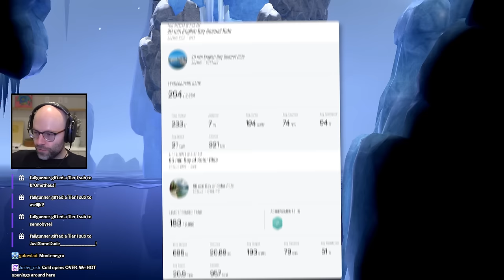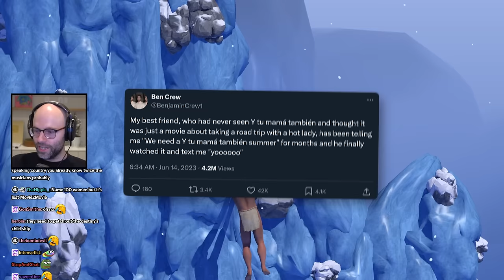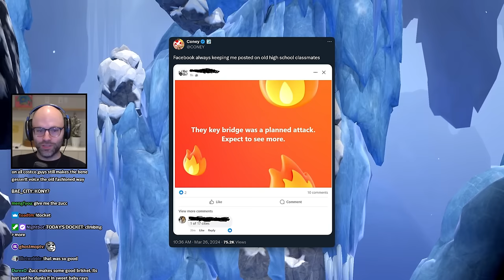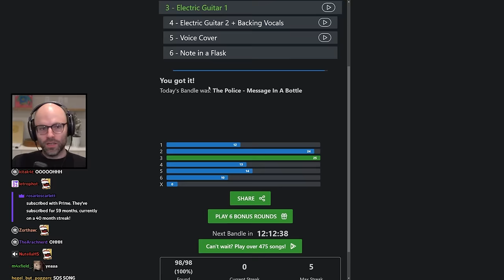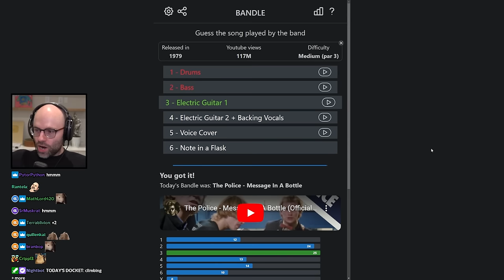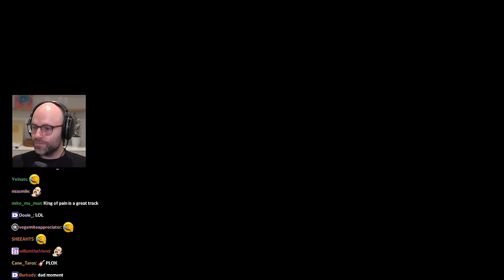least ominous stream title - Bits and Banter [03/28/2024]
saplings 0.01 seconds after fauna stops streaming

00:00:00 why are Peloton Vancouver rides so bad?
00:02:16 Powerade is off brand Gatorade
00:03:31 NL hates watching Stardew Valley
00:05:58 its crazy how games change the trajectory of your life
00:16:23 NL on the Staircase
00:21:05 NL on the Name 100 Women challenge rules
00:27:26 there will be no AI in the Letourneau household
00:32:18 why NL wouldn't hire a cleaning service
00:34:09 Americans don't get Good Friday off?
00:36:35 NL on why kids need to go to school
00:44:50 NL on the Baltimore bridge collapse conspiracy theories
00:48:27 NL predicts the future of the Dune franchise
00:52:16 NL on public infrastructure
01:00:59 NL's tax filing PTSD
01:06:15 NL is 90s maxxing
01:12:31 Bandle
01:15:39 NL confirms he's entering his steroids arc
01:20:36 NL on tattoos
01:25:28 NL's ominous stream title
01:25:48 the sacred Canadian holidays
01:27:59 NL's Mr. Soda joke is an original
01:29:03 NL mishears lyrics
01:31:09 Switzerland is mysterious
01:33:27 the wealthy should spend their money
01:38:28 NL gets audited
01:39:12 NL on P. Diddy news
01:41:36 the worst type A chatters
01:42:19 the sacred Canadian holidays
01:44:41 you should get your flu shots